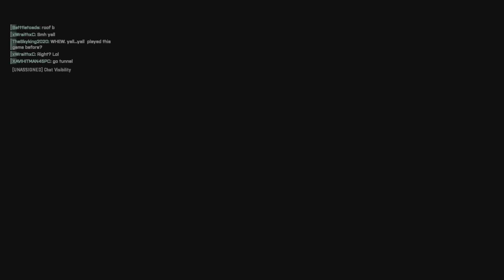Battlefield 2042 GooD Runs